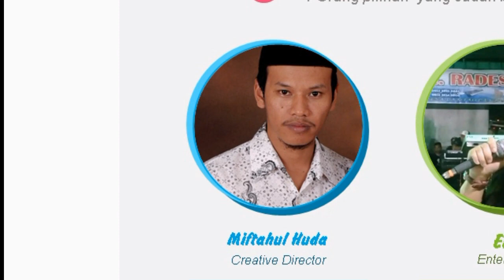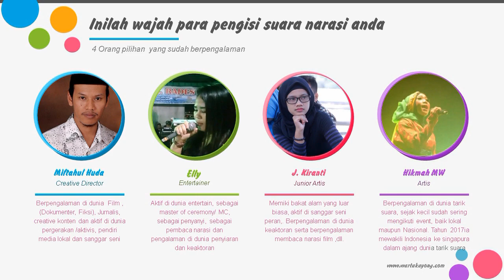Inilah Wajah Para Pengisi Suara Narasi atau voice over karya Anda Silahkan di order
Recording Narasi / Dubbing / Alih Bahasa seperti Voice Over yang menggunakan Voice Talent orang Indonesia asli sudah saya lakukan sejak awal tahun 2007. berikut adalah wajah wajah narator prefesional mereka.

bujged murah dengan kwalitas profesional .
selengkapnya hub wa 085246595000